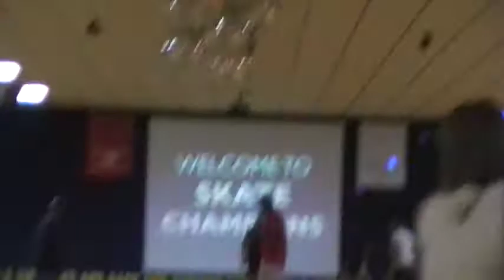TRYIN TO MOVE THOSE FEET!